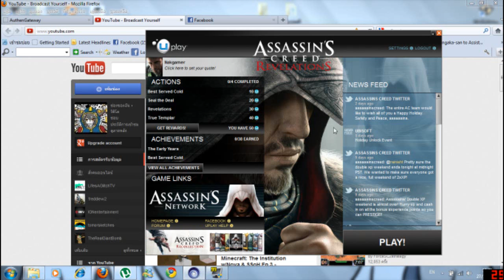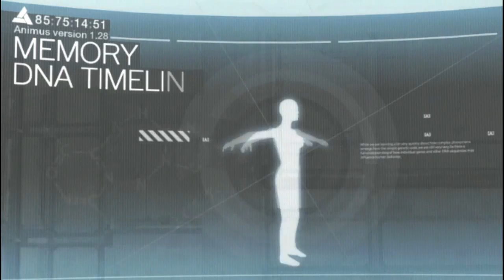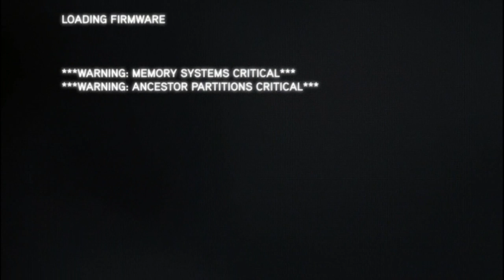Let's Play Assassin Creed Revelation episode 1 Get start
Leave more like for more love